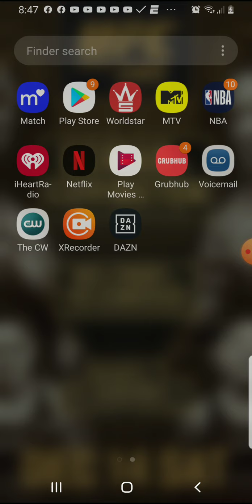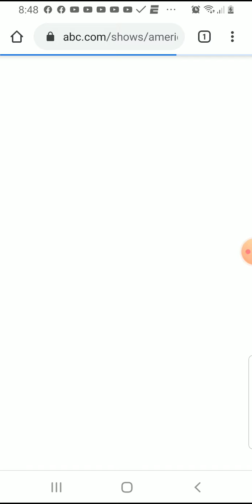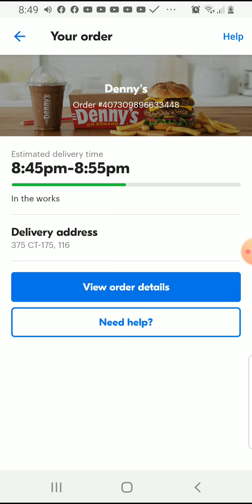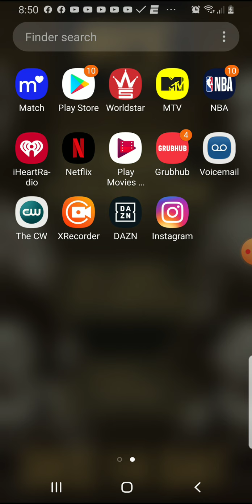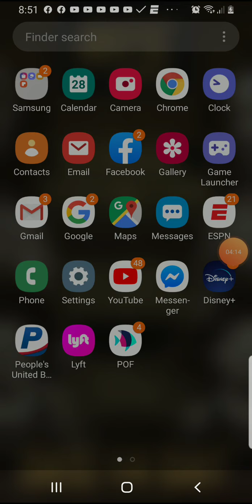November 28, 2019